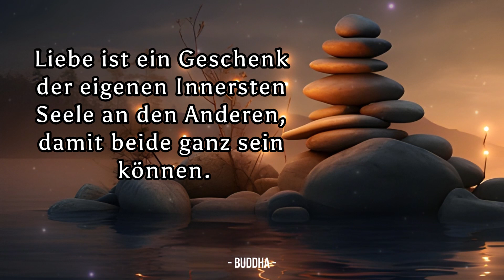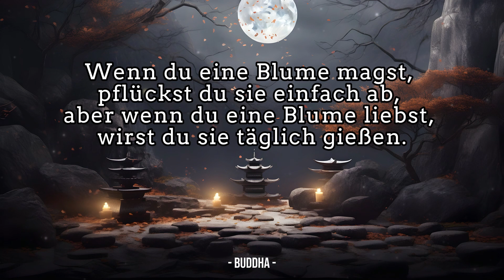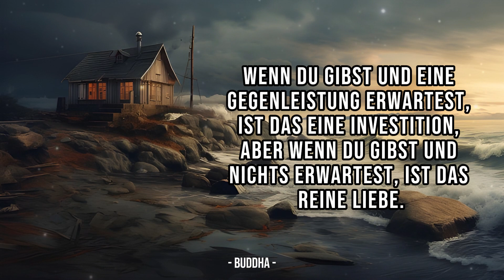💕 Die schönsten Weisheiten über ❤️❤️❤️ WAHRE LIEBE 🫶| Zitate von Buddha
🙏🏻 Ich freue mich über jegliche Art der Unterstützung. Herzlichen Dank!
Auch deine Likes 👍🏻, Kommentare 📝 und das Teilen 💕 meiner Videos helfen diesem Kanal sehr.

Willkommen zurück auf meinem YouTube-Kanal, liebe Zuschauer! Heute begeben wir uns auf eine inspirierende Reise in die Welt der wahren Liebe, gefüllt mit zeitlosen Weisheiten von Buddha. Taucht ein in die tiefen Einsichten über Liebe, Mitgefühl und inneren Frieden. Diese kraftvollen Zitate werden nicht nur euer Herz berühren, sondern auch einen nachhaltigen Einfluss auf euer Verständnis von Liebe haben. Lasst uns gemeinsam in die zeitlose Weisheit Buddhas eintauchen und uns von seiner Lehre über wahre Liebe inspirieren. Lasst uns beginnen!

Ich wünsche mir, dass ich mit meiner Arbeit vielen Menschen helfen kann mehr Bewusstsein im Alltag zu erlangen und zu sich selbst zu finden. 🙏🏻